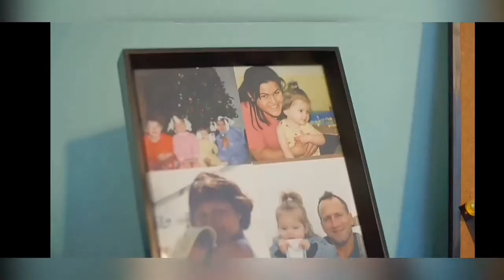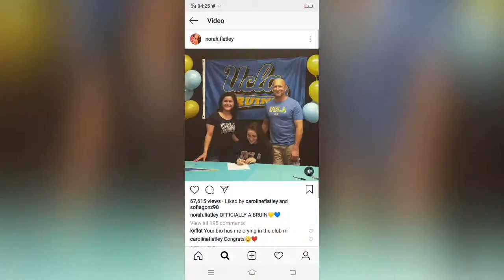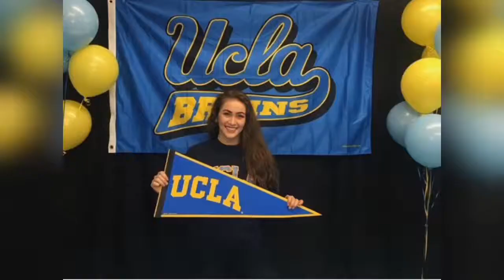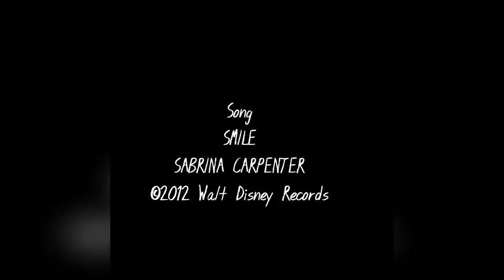Norah Flatley UCLA 2019 Birthday Tribute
Norah Flatley (born Norah Irene Flatley March 10, 2000) is an American college gymnast from UCLA BRUINS and retired American elite gymnast and 2-time USA National Team Junior from 2013 to 2015
She won gold for beam and team by representing USA at 2014 Pacific Rim Championship and also won bronze in all-around
he trained and coach in Chow's Gymnastics and Dance by Coach Llang Chow
She announce retire on elite gymnastics on July 21, 2017
She enter UCLA to start college gymnastics in 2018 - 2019 season with coach Miss Val Valorie Kondos Field
She won her first awards as a college gymnast by win PAC-12 Freshman of the Week on February 26, 2019
She born in San Diego, California, USA and She hometown is Cumming, Iowa, USA
She parents to Terrance and Ann Flatley
She youngest of four children
She had two sisters, Anna and Kyla
She had one brother, Jacob "Jake"
She started gymnastics at age 4 by sister Anna joined for the gymnastics footsteps